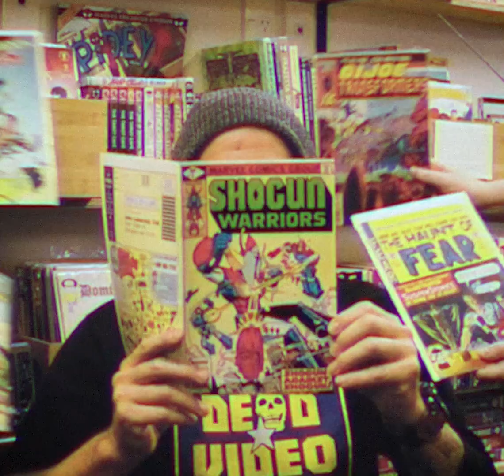Dead Video - Cheap Thrills Armageddon